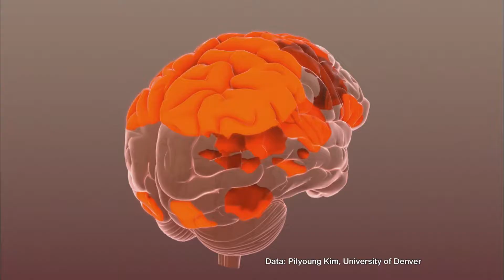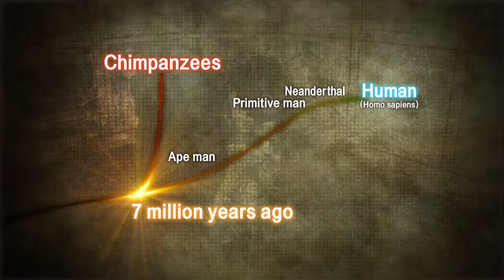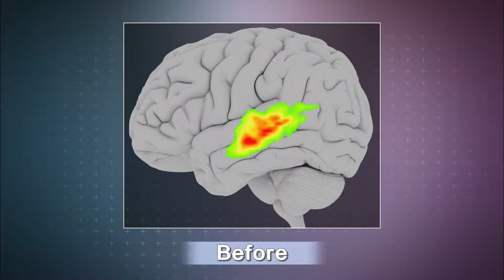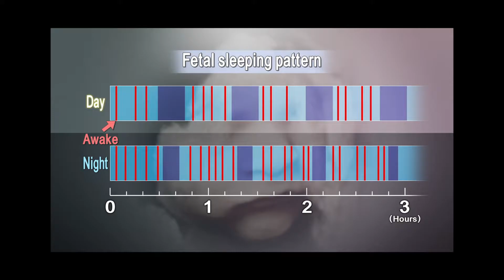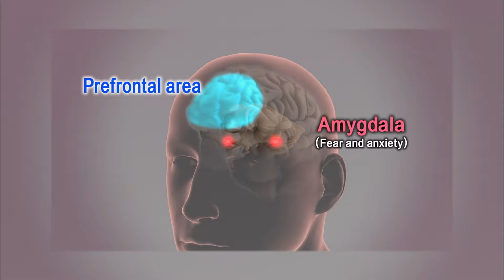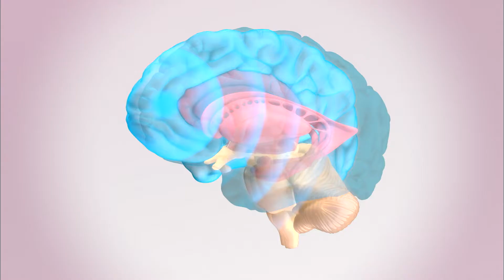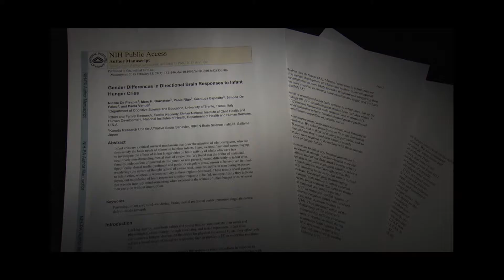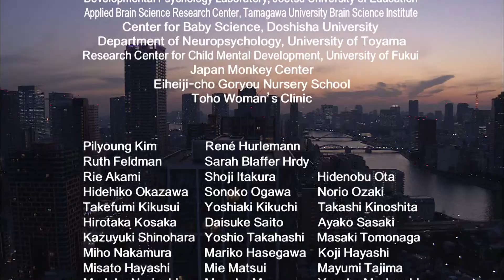Science of Motherhood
Being a mother is a hard job. Feelings of loneliness and isolation while child rearing. Finding it difficult to love one’s own children. What is the source of stress on mothers? What kind of help do mothers need? The latest science including neuroscience, animal behavior study, and physiology attempts to unveil the background and answers for the stress felt by mothers. The program reveals that the ability to raise children was developed over the long evolutional history of humans, and has been steadily passed down within mothers. We see mothers’ struggles between this biological fate and reality.
This entertaining scientific program investigates the fascinating mystery behind child-rearing for not only mothers but also anyone born from a mother.